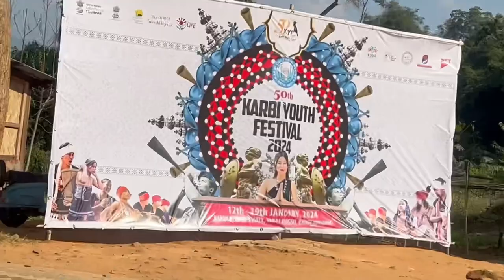LANGVOKU Trip from Diphu medical college and Hospital || Karbi Dmcian || Karbi Anglong, Assam ⛰️🍁🌱